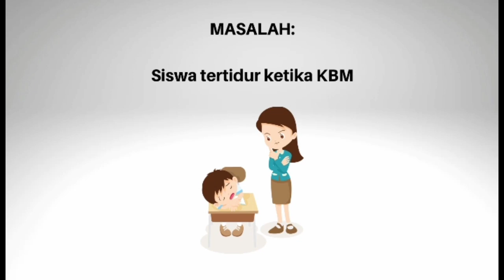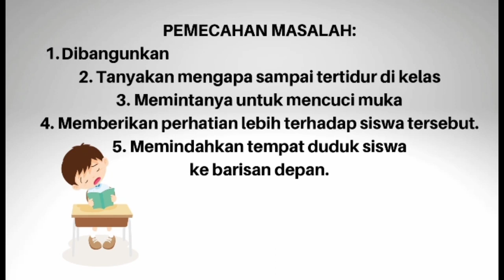MIRA YULIANTINI-SMAN 1 JATIBARANG-PEMECAHAN PERMASALAHAN PEMBELAJARAN-OKTOBER 2022